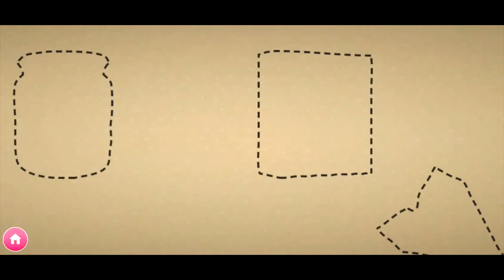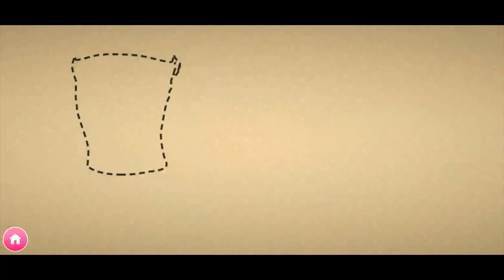Masha and The Bear - Educational Games Gameplay- Part 1(iOS & Android)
Masha and the Bear educational games. Learn music, words, find objects, paint and much more! Children will enjoy it! 30 games included!

Discover the fantastic world of Masha and the bear through these 30 educational games. Your kids will love it! This game is based on the characters of the popular series that deals with the adventures of Masha, a girl who is cared for by a bear and her friends, animals like the tiger, wolf, penguin, squirrel, hare...